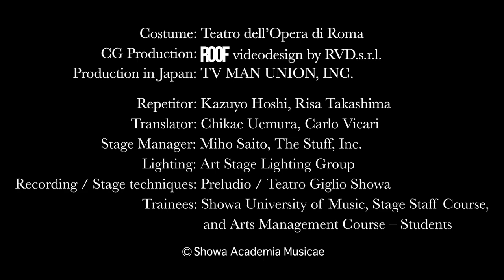Recitativo: Dove son ? - Terzettino: Soave sia il vento from Così fan tutte【Visual Operatic Work】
SHOWA ACADEMIA MUSICAE Visual Operatic Work 2021
Scene from Mozart’s Opera Così fan tutte
Recitativo: “Dove son?”
No. 10 Terzettino: “Soave sia il vento”

Music Direction: Nicola Paszkowski
General Director: Marco Gandini
Associate Director: Sachiko Horioka
Set Designer: Italo Grassi
Costume Designer: Anna Biagiotti
Additional Illustration: Marica Zottino

Don Alfonso: Hikaru Onodera
Fiordiligi: Yuki Kimura
Dorabella: Mana Arakawa
Ferrando: Yuichi Hara
Guglielmo: Yoshihiko Miyashita
Cembalo: Miki Ishii
Orchestra: Showa Academia Musicae Orchestra

Costume: Teatro dell’Opera di Roma
CG Production: ROOF Videodesign by RVD. s.r.l.
Production in Japan: TV Man Union, Inc.
Repetitor: Kazuyo Hoshi, Risa Takashima
Translator: Chikae Uemura
Stage Manager: Miho Saito, The Stuff, Inc.
Lighting: Art Stage Lighting Group
Recording / Stage techniques: Preludio / Teatro Giglio Showa
Trainees: Showa University of Music, Stage Staff Course, and Arts Management Course – Students

Supported by Agency for Cultural Affairs, Government of Japan
(令和３年度 文化庁 大学における文化芸術推進事業)
Two more footages from Così fan tutte will be released in a few months on YouTube, as follows;
　No. 13 Sestetto: “Alla bella Despinetta”
　No. 21 Duetto con Coro: “Secondate, aurette amiche”